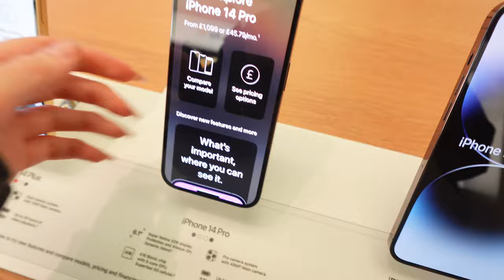a fun little trip to manchester